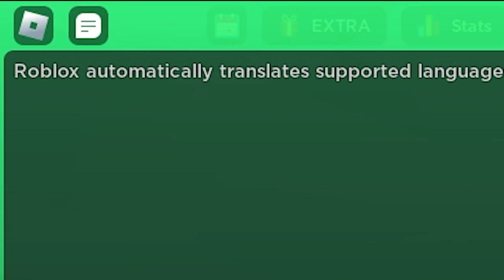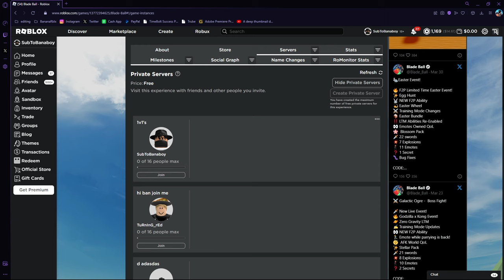Winning With The MOST SUS Ability's.. (Blade Ball)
Today I Used the Most SUSSY Abilities In Roblox Blade Ball to troll other Players... Make sure you watch the whole video to find out what happens